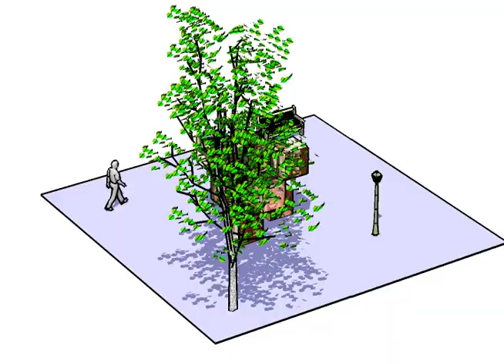Cubism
SketchUp animation with photos.